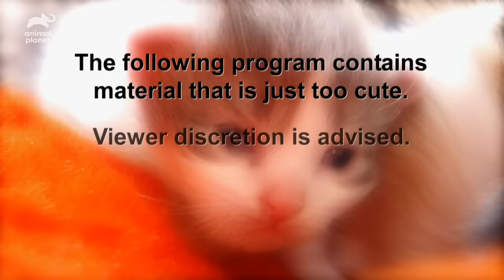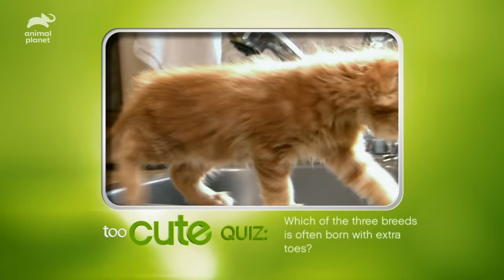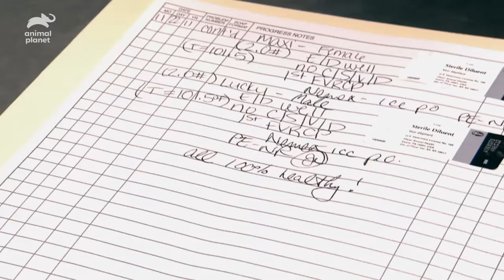Tonkinese, American Curl, and Maine Coon Kittens | Too Cute! (Full Episode)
Three litters of kittens pounce through the first few months of their lives. Glamorous American Curl kittens prepare for life on the catwalk, a set of Tonkinese run circles around mom, and a Maine Coon tries to show his siblings who's boss.